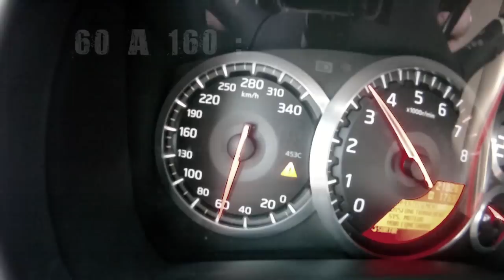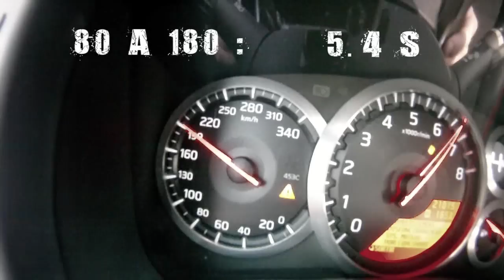* Reprogrammation moteur * Nissan gtr 35 chronos 630cv digiservices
Cette vidéo vous montre les performances d'une Nissan GTR 35 de 630cv et 770Nm.
Modifiée par la société Digiservices, spécialiste en reprogrammation moteur. D'autres stages sont disponible, plus ou moins puissant que celui ci.

Les temps indiquez sont à titre informatif, vous pouvez trouver des différences d'un ou deux dixièmes...
Ces essais ont été réalisés sur route fermée à la circulation, merci de ne pas reproduire...